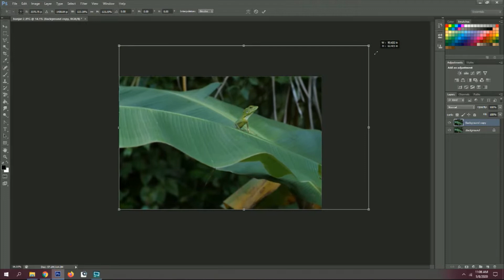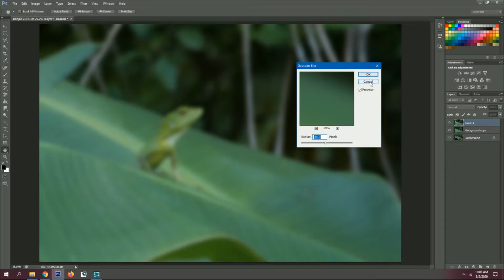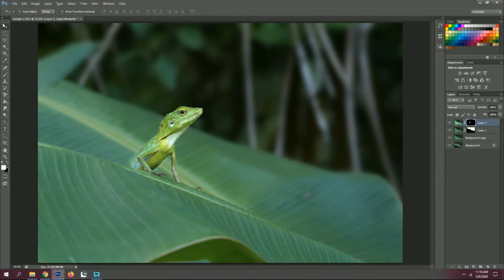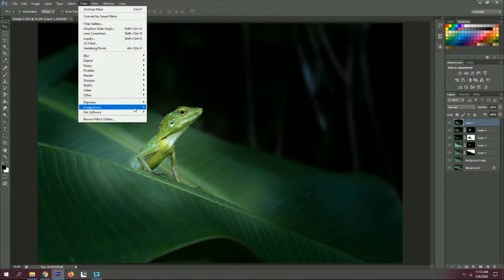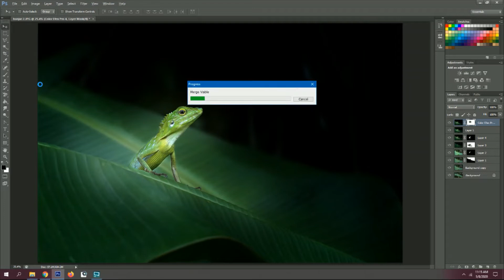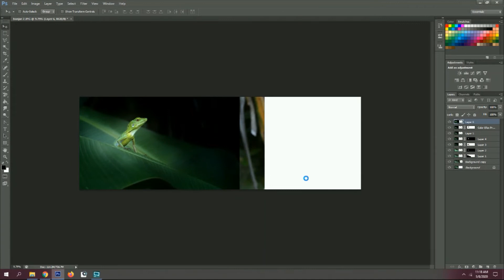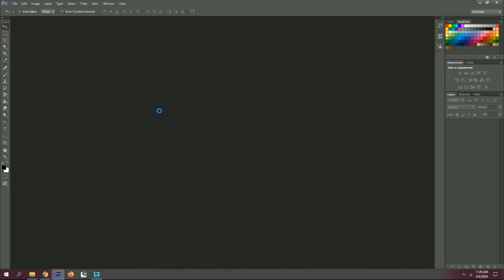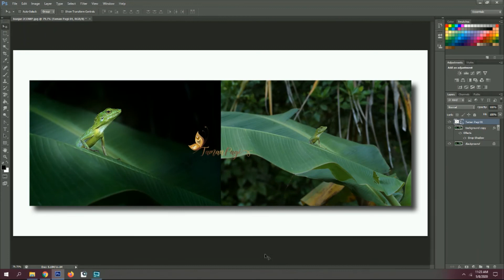POURING COLORS 4 - MACRO ART PHOTOSHOP EDITING TUTORIAL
Photoshop editing tutorial for Macro Art photography. Special requested photo courtesy of Mr. Effendi Limbong.